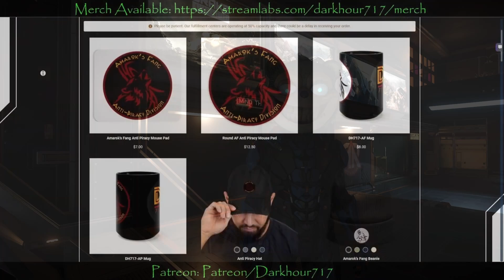Star Citizen 3.16.1 Searching for the cave of Picos'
Welcome back everyone. In a recent ISC it was stated that the cave populated by Picos' is still undiscovered. Myself and Amarok's Fang decided to try doing some exploration to see what we could find. This is the highlights.

Also be aware if anyone can locate the cave full of Picos' and guide us to it I am offering a reward of a Drake Cutlass Black. So good luck and I hope I get to award that to someone soon.

Thanks again everyone for all the support.

Tobii 5 Eye Tracker
Logitech X56 Hotas
Logitech X52 Hotas
Logitech GPro Flight Rudder Pedals
Sabrent 1TB NVME 4th Gen M.2

STAR-4J72-JCGV